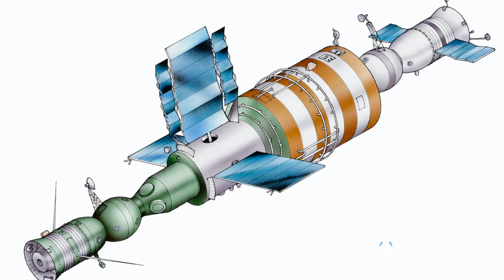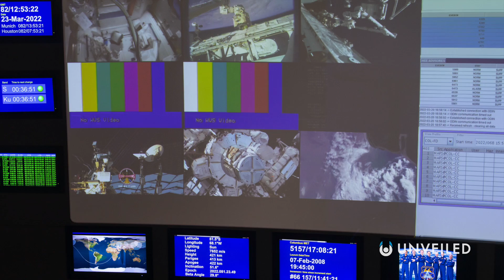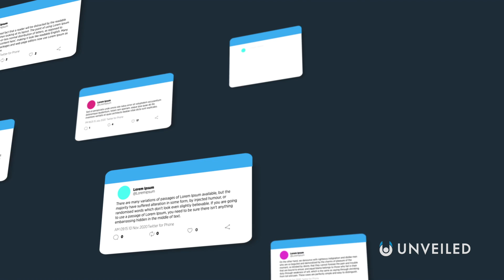Why NASA Plans To Crash the International Space Station | Unveiled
Why does NASA want to crash the ISS?? Join us... to find out!

In this video, Unveiled takes a closer look at NASA's updated plan to CRASH the International Space Station and end the mission! The ISS has been watching over Earth for almost 25 years now, but it will all soon come to an end - and in spectacular fashion!

0:00 Intro
0:42 Space Station History
2:50 Crashing the ISS
5:06 China's Space Station Plans
6:53 The Lunar Gateway
9:12 Conclusions